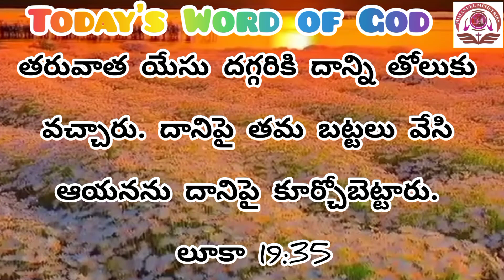Today's Word of God Telugu & Tamil